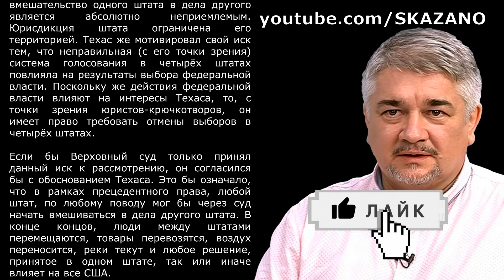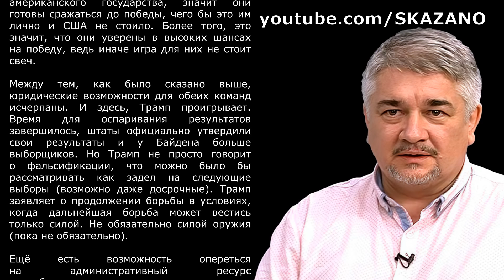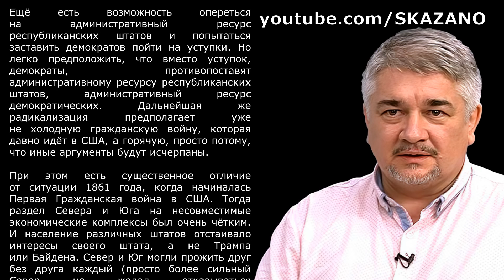НАДО ГОТОВИТЬСЯ К ХУДШЕМУ. Ростислав Ищенко